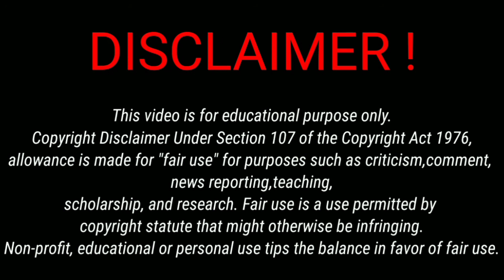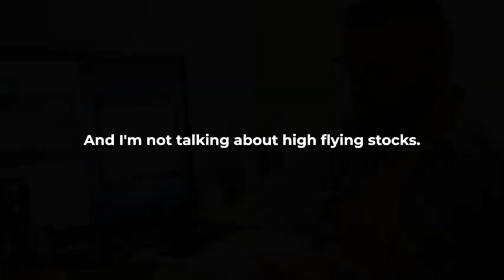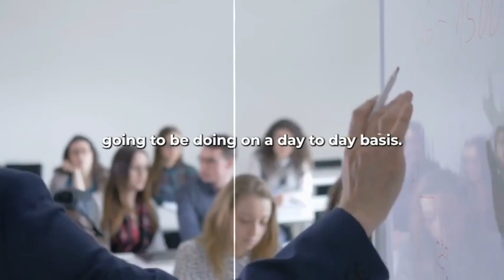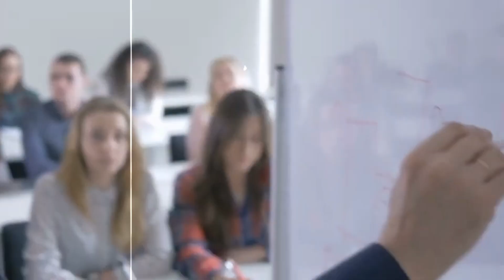Robert Kiyosaki-"I Am Not A Great Writer" || Hindi Short Biography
This channel is about short biography on famous personalities.In this video we are going to tell you about famous book writer Robert Kiyosaki. He is the famous writer of the book Rich Dad Poor Dad. His knowledge and education teach us to become financially strong. His book is one of the best seller of all time.  So join us in this captivating video on the short biography of Robert Kiyosaki.

Download 💥Kuku FM💥 Now to listen audio on famous personality biography and life story which will give you their full details and will give you knowledge and motivation. 🙏